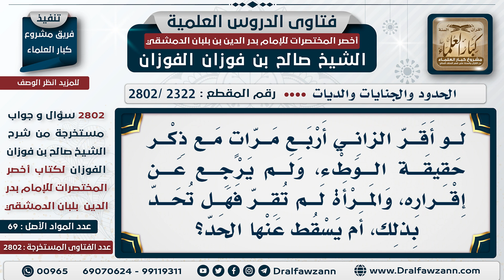[2322 -2802] إذا أقرَّ الرجل بالزنا ، هل يقام الحد عليه وعلى المزني بها؟ - الشيخ صالح الفوزان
السؤال: لو أقرَّ الزاني أربع مرات مع ذكر حقيقة الوطء، ولم يرجع عن إقراره، والمرأة لم تقِر فهل تُحدُّ بذلك، أم يسقط عنها الحد؟
الجَوَابُ: ما يثبت عليها الحد بكلامه، يثبت عليه هو، وهي لا يُبحث عنها ولا يقال للقاضي: من هي؛ لا يُطلب هذا.

للاشتراك في قناة الشيخ صالح الفوزان
سؤال وجواب من شرح أخصر المختصرات ( 2802 ) مقطع

للاستفسار والإقتراحات والدعم
رئيس الفريق
لمشروع كبار العلماء